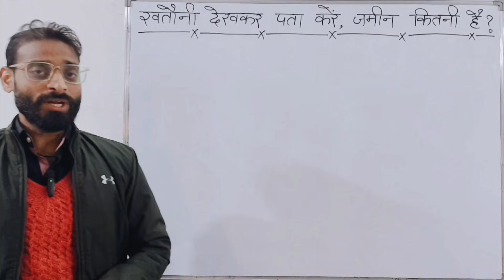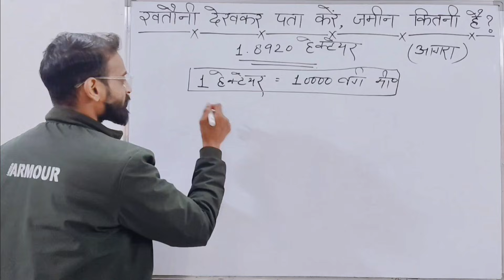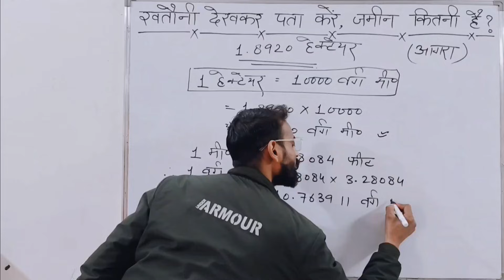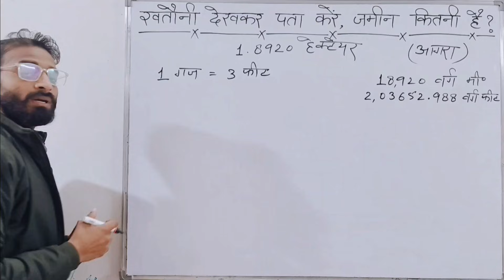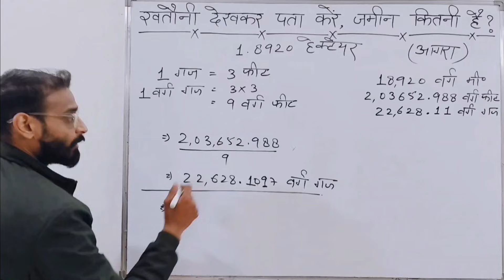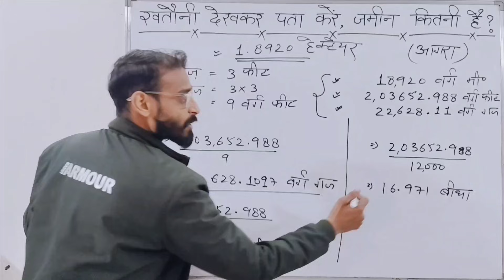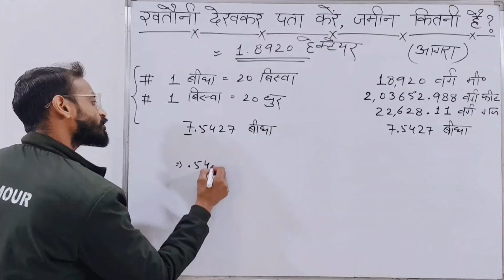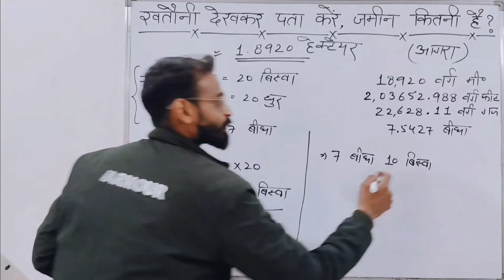खतौनी देखकर पता करें जमीन कितनी है l Hectare in bigha l जमीन की खतौनी कैसे देखें | खतौनी देखना सीखें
हेलो दोस्तो तो आज कि इस वीडियो में आप सीखेंगे की जमीन की खतौनी कैसे देखी जाती है

जमीन की खतौनी किसे कहते हैं
खतौनी क्या है
खतौनी देखना सीखें
खतौनी कैसे देखें
खतौनी कैसे देखते हैं
जमीन की खतौनी पढ़ना सीखें
खसरा खतौनी क्या होता है
खतौनी देखकर पता करें आप की जमीन कितनी है?
ek hectare me kitana bigha hota hai,
khatauni se kaise bighe me badale,
khatauni dekhana seekhe,
khasara khatauni kya hota hai,
जमीन को बीघा में कैसे बदलें
जमीन को वर्ग गज में कैसे बदलें
वर्ग गज निकालना सीखें
गज कैसे निकालें
बीघा कैसे निकालें
हेक्टेयर को बीघा में कैसे बदलें
वर्ग मीटर को बीघा में कैसे बदलें